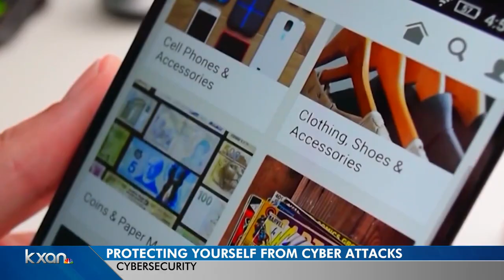Calls for more transparency rise after SolarWinds hack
KXAN's Maggie Glynn reports.